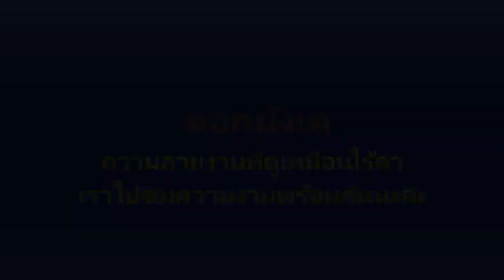ดอกมังเค ความสวยงามที่ดูเหมือนไร้ค่า เราไปชมความสวยงามพร้อมกันนะค่ะ